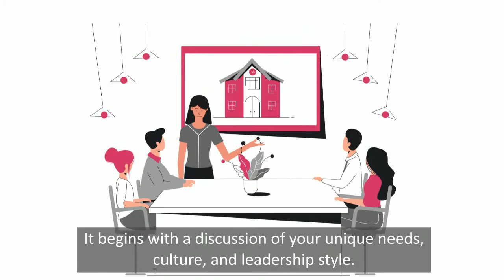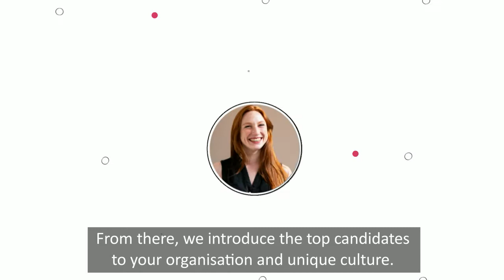MH Consulting & Services Corporate Video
To manage a childcare centre, or early childhood service, you need a reliable team to grow your bottom line and make a positive impact in the community.

But you also need to maintain staff to child ratios, manage daily operations and meet the demands of business.

So, when hiring, you need to work with a recruitment agency who will truly partner with you to find excellent staff for your team.

At MH Consulting & Services, we take a more personal approach to recruitment for childcare centres.

The MH Recruitment Process incorporates formal principles of psychology to place the right people, every time.

It begins with a discussion of your unique needs, culture and leadership style.

Next we vet candidates carefully, ensuring they have the right experience and psychological fit for the role. This is why the MH Recruitment Process has a proven track record of placing candidates who fit in and stay for the long term.

From there, we introduce the top candidates to your organisation and unique culture.

We even assess Employee-Director personality fit.

Finally, after the selection process, we remain by your side with the option to replace candidates who, on a rare occasion, aren’t a good fit.

MH Consulting & Services work with leading childcare centres across Australia, with over 95% of candidates we place staying long term.

Partner with us today and let us place the right staff in your centre.

MH Consulting & Services - “Making A Profound Impact In Early Childhood Education”